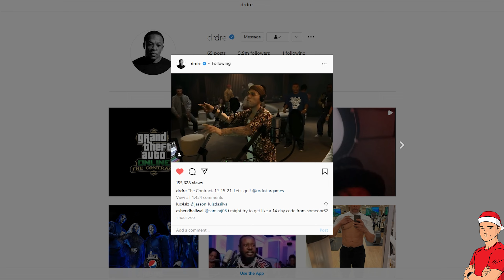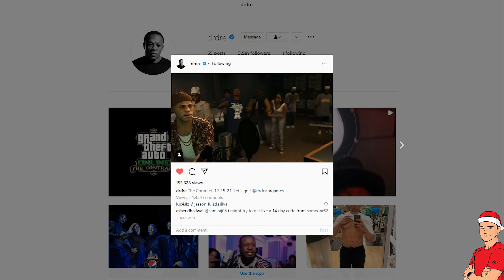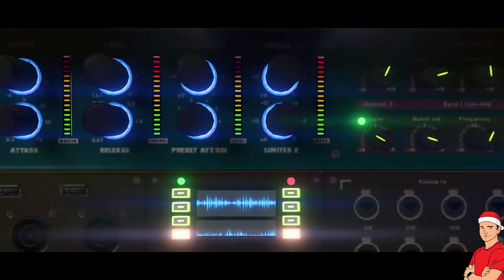NEW UNSEEN CLIP from GTA Online: The Contract And MORE DETAILS!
We received New Details for GTA Online: The Contract! Rockstar Games released the new trailer for GTA Online’s next update and it looks fantastic! Dr. Dre released a new UNSEEN CLIP from the DLC... Introducing The Contract, a New GTA Online Story Featuring Franklin Clinton and Friends. Get Ready for a New Adventure with Dr. Dre, Plus New Music, and Much More Coming December 15.
In the years since he and his accomplices knocked over the Union Depository, renowned Los Santos hustler Franklin Clinton has been making moves of his own.
Welcome to F. Clinton and Partner, a new “celebrity solutions agency” catering to the Vinewood elite in need of solutions to high-society problems.
Franklin needs two things: a reliable partner and a big-ticket, high-profile client. With your longtime LS contact — and newly aspiring cannabis entrepreneur — Lamar Davis making the connection, you can be the partner that helps Franklin take the business to the next level.
Meanwhile on the other side of the city, DJ Pooh has been reaching out to Franklin about an exciting potential client: his close friend, Dr. Dre.
Lost in the shuffle on his way to Cayo Perico last year, it turns out Dr. Dre’s phone isn’t just missing — it’s in the wrong hands. Not only that, but the phone also contains the hottest property in the city: new, unreleased music from Dr. Dre himself. This could be the big break your agency needs.
Get ready for a wild and hilarious ride through Los Santos, from the mean streets of Franklin’s old neighborhood to the hottest parties in the city, from debaucherous mansions to the offices of the FIB and everywhere in between as you join Franklin, expert hacker Imani, Chop the Dog, and crew to secure Dr. Dre’s precious tracks and return them to their rightful owner.